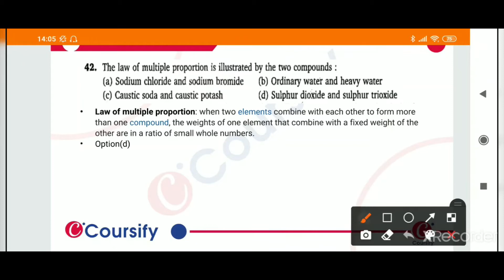STOICHIOMETRY | CHEMISTRY N AWASTHI | Class 11 Chapter 1 | Q 42 | Coursify